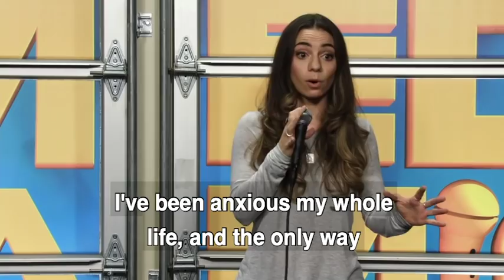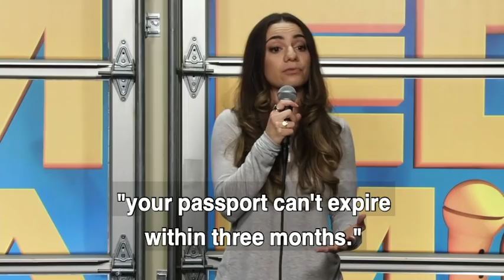FUCK FINLAND: A story about organization, flying fails and stupid rules - Liz Miele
Before Finland was run by all women it was the worst. I know...I have stories (ok like one story and I'm being petty about it but seriously fuck them)

This joke is on my 2nd album "Mind Over Melee" and I actually like the version on my album better but my make up is professionally done in this one soo...enjoy and come see me live in 2020

Touring again in 2020 (still adding cities but as of now all ticket links are up
Norwalk, CT
Montreal, Canada
Toronto, Canada
San Antonio, TX
Houston, TX
Paris, France
London, UK
Berlin Germany
Stockholm, Sweden
Geneva and Zurich, Switzerland

STREAM OR BUY MY ALBUMS
COME SEE A LIVE SHOW